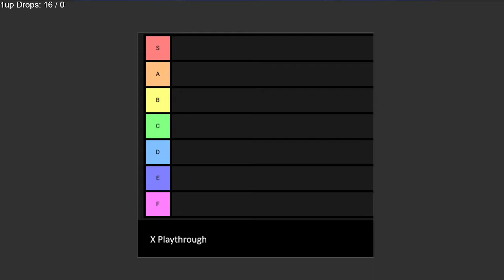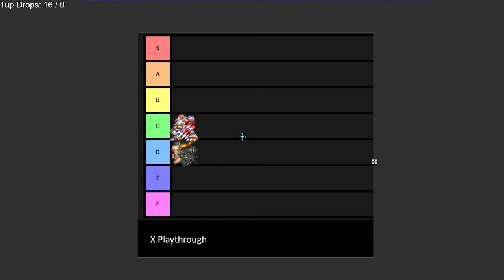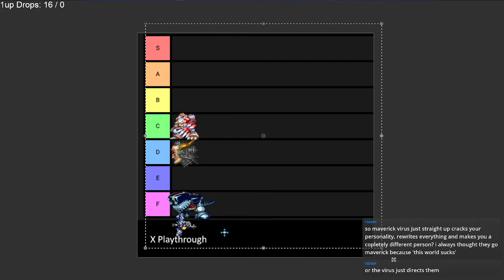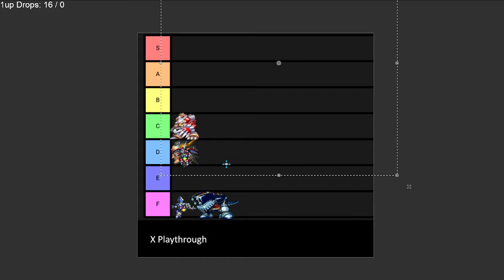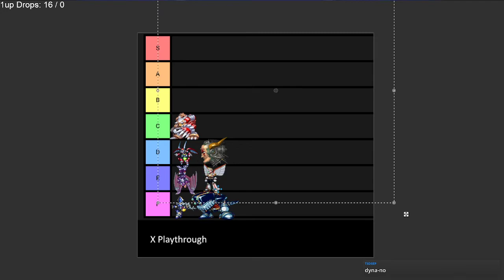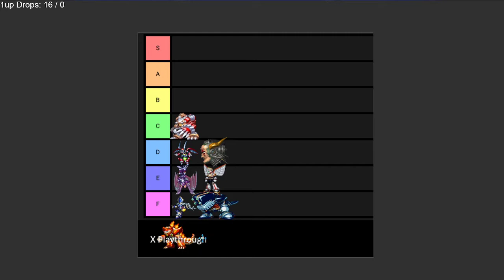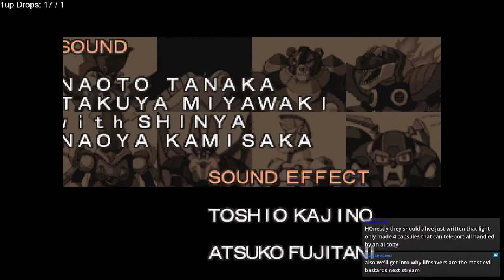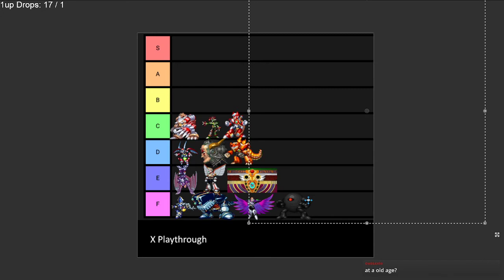Critically Ranking Megaman X5 - X Playthrough